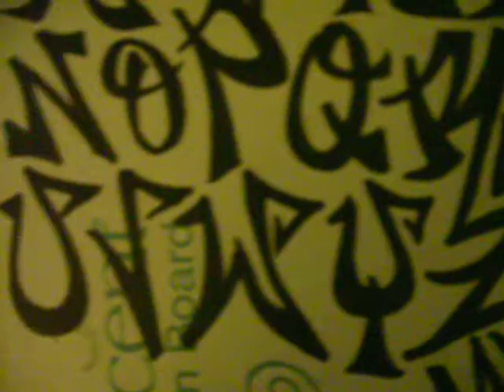Rico 1 graffiti alphabet skribbles and more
just messin around